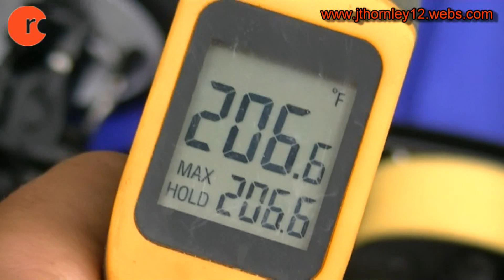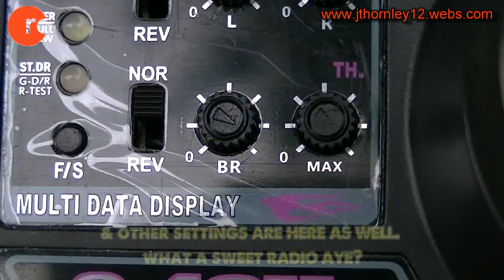Hyper 7 TQ2 .28 First Start Tutorial & Tank 1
Here is the first start tutorial and tank 1 of your engine break in of the Hobao Hyper 7 .28 TQ2. This video covers starting the engine for the very first time, setting the Carb and how to undergo the first tank of your new engine. Check out the full break in Tutorial at my YouTube channel soon.

Action. How to's. Reviews.